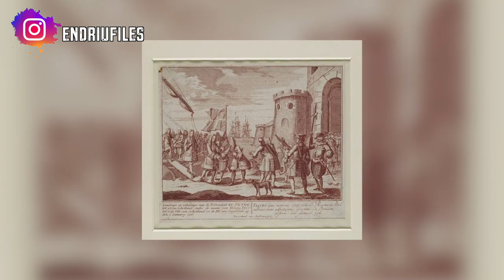SAWNEY BEAN - Il CANNlBALЭ CHE HA ISPIRATO LE COLLINE HANNO GLI OCCHI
Un viaggio tra leggenda e realtà, che vede protagonista Sawney Bean, l'uomo dal quale Wes Craven ha preso ispirazione per il film "le colline hanno gli occhi".